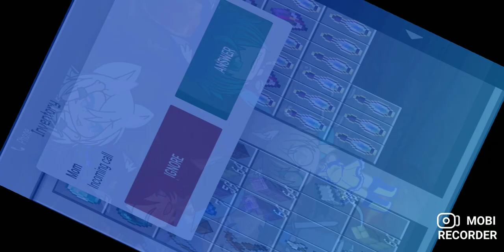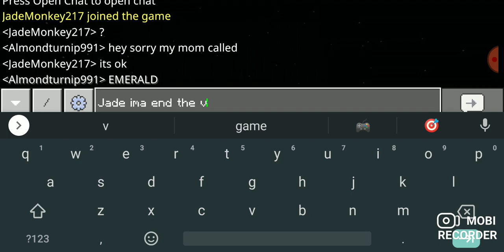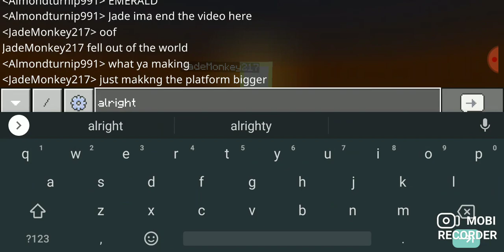new level and more~One block survival with Jade~episode 14 final part